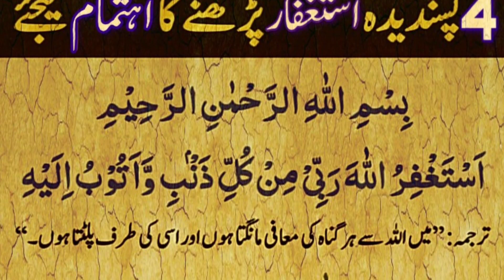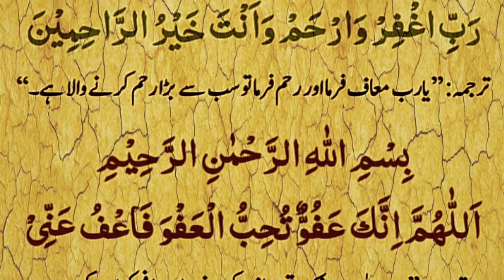4 Best Duas of Hazrat Muhammad S.A.W.W in Arabic with Urdu Translation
in this video you can learn by heart the best Duas in Arabic with Urdu translation. these 4 Duas are fav of Hazrat Muhammad S.A.W.W. you can recite these 4 Kalmat/tasbihat at any time. Urdu/hindi translations are also included in the video.